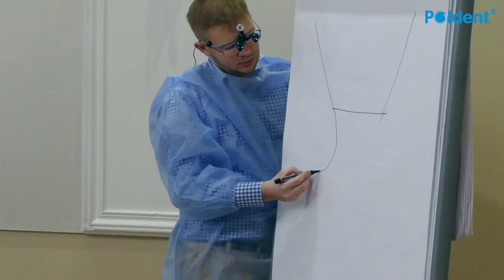DR RADOSŁAW JADACH, DR ŁUKASZ ZADROŻNY - kurs chirurgiczny - POLDENT